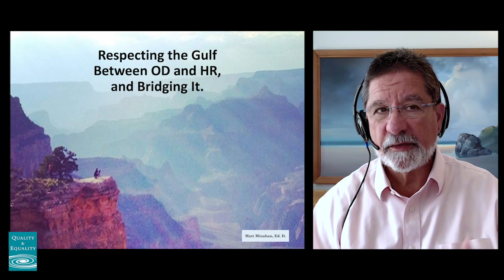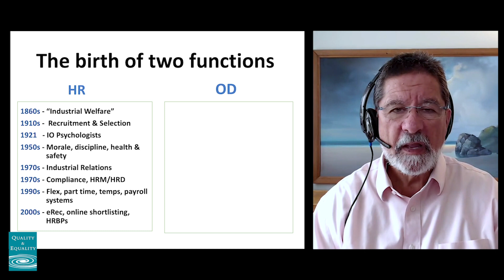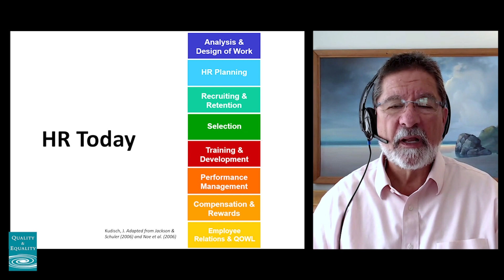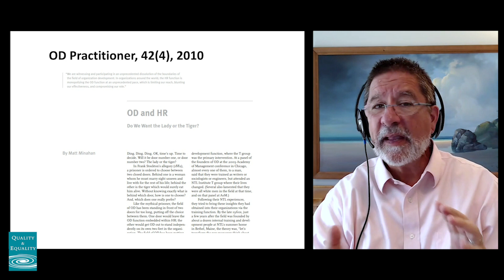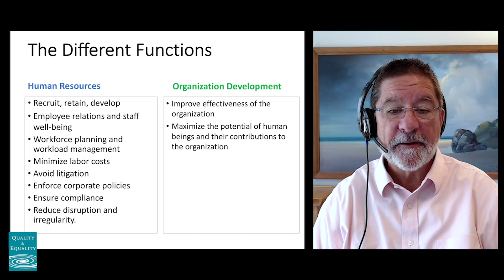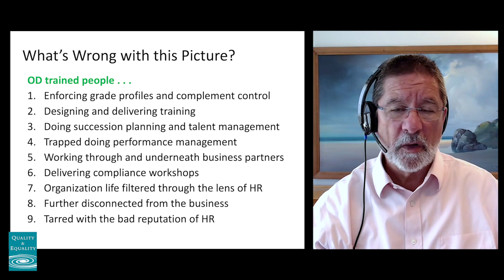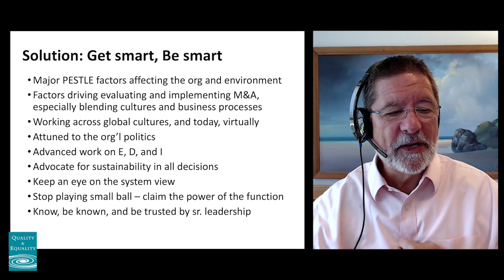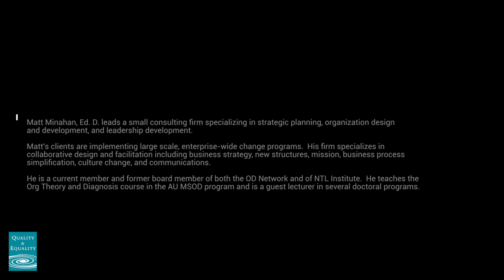Respecting the Gulf Between OD and HR, and Bridging It: A Conversation with Matt Minahan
In this video we are joined by Matt Minahan, an active steward of the field through being a professor of Org Theory and Diagnosis at the AU MSOD Program, a guest lecturer in several doctoral programs, and a board member for an extensive list of OD organizations. As a scholar, Matt has contributed to the NTL Handbook of Organization Development and Change; received the Outstanding Article award from the journal, OD Practitioner several times and was co-editor and contributor to the 2012 book, Handbook for Strategic HR, Best Practices in Organization Development, published by the OD Network. Today, Matt shares the history of OD and HR, how they are different, how each play an important and vital role in organizations.  Some of the provocative stances Matt took reflects his desire to ensure the field boundary between the HR and OD will remain distinct and not for OD be seen as a sub-field of HR.  His intent is to encourage the two fields to continue to seek way to collaborate in service of the client. The four questions we asked are:

1. Where did these two functions come from – and what in the world was going on then?
2. If this is where HR and OD have come from, what are they today, and what challenges do they face?
3. How has the boundary between OD and HR gotten confused?
4. Respecting the differences between OD and HR, how do we build bridges between the two functions?

Articles, Books, and Resources
1. OD and HR: Do we want the Lady or the Tiger? (Download Article

This 45-minute video serves as a foundational review of the history of HR and OD, with Matt detailing how both functions exist today, sometimes confusingly to organizations, and how we can build bridges for the betterment of all. We hope you’ve learned some key practices and will find some opportunities to discuss this topic with a small group of colleagues to as a good way to learn and grow.

Biography

Matt Minahan, Ed. D. leads a small consulting firm specializing in strategic planning, organization design and development, and leadership development.

Matt's clients are implementing large scale, enterprise-wide change programs.  His firm specializes in collaborative design and facilitation including business strategy, new structures, mission, business process simplification, culture change, and communications.

He is a current member and former board member of both the OD Network and of NTL Institute.  He teaches the Org Theory and Diagnosis course in the AU MSOD program and is a guest lecturer in several doctoral programs.